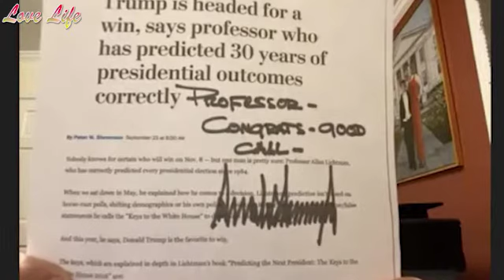Charismatic leaders insist election not over, predictions that Trump would win were not wrong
Several charismatic Christian pastors and leaders who proclaimed that President Donald Trump would be reelected are maintaining that the election is not yet over and are holding fast to their predictions.

Though former Vice President Joe Biden has been declared the projected winner by many mass media outlets, and Biden and his running mate, U.S. Senator Kamala Harris of California, have also declared victory, a cadre of charismatic evangelical leaders who prophesied that Trump would serve two terms are standing by their words and that the 45th U.S. president will yet serve another four years in office.

"The rocks are about to move and Trump will be President no matter what you hear," said Kat Kerr, a self-described "revelator" in a recent livestream of The Elijah List, a hub where many charismatic voices publish prophetic words and spiritual insights.

"It will start with a phone call and I can tell you, you will be shocked to see how much exposure comes from that, but Trump will win. He will be president of the United States, he will sit in that office for four more years and God will have His way in this country."

Pastor Kent Christmas of Regeneration-Nashville — whose words at the Sept. 26 intercessory prayer event The Return in Washington, D.C., about a great revival coming to America went viral — said in a Saturday update on his YouTube channel that he knows many people are disheartened with the apparent election results but that he did not believe they were final despite some who are apologizing for proclaiming Trump would win.

"This is not political," Christmas said. "This is not about Donald Trump or Joe Biden or politics or Democrats or Republicans. This is a war between Heaven and Hell and it's about the destiny of this nation."

"One of the things that God is doing [is] He's knocking the silliness out of the Church. We have for so long had a haphazard and lackadaisical approach. And we've been so used to everything just working for us that we just assume that it's going to work."

Satan is not going to give up and permit the Church to assume its destiny, he continued.

"The Lion of Judah is going to roar again in this nation. This story, the ending has not yet been written. You cannot listen to what the Enemy is saying. You cannot allow the indicators that you're seeing in the natural begin to shape your faith."